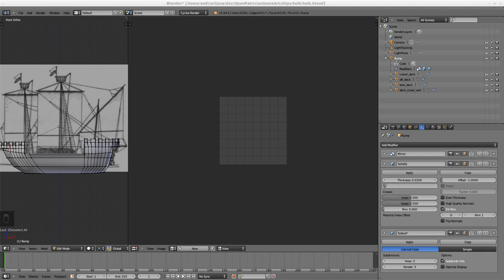Marking seams on the hull (Part 2)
This short time laps shows which seams were created. This is a prerequisite for the next step the unwrapping of the mesh.